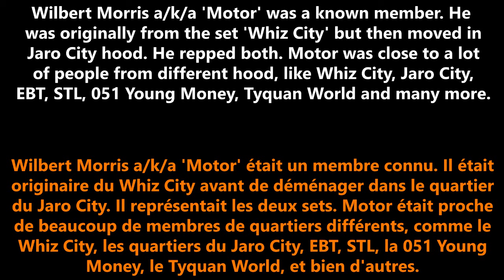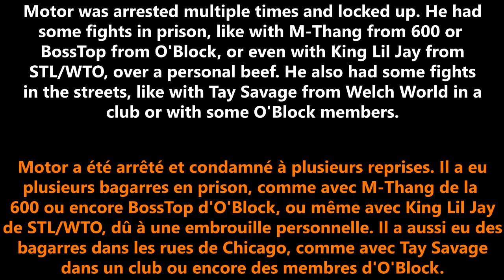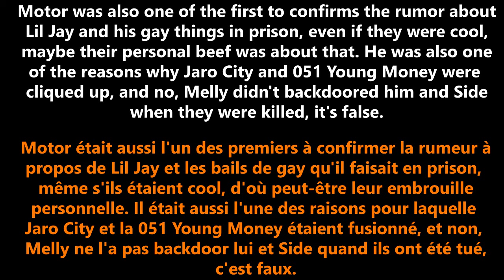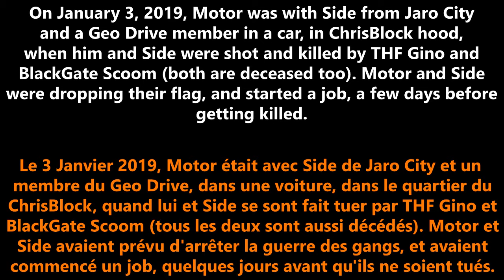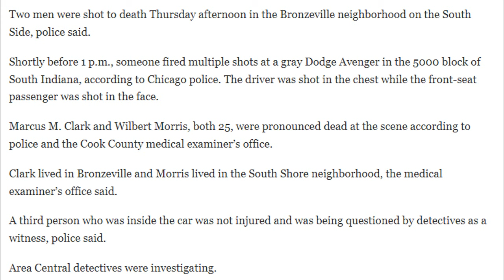🇫🇷🇺🇸 🇫🇷🇺🇸 FACT FILES #3 | MOTOR (Jaro City) - Curry In Tha Clutch